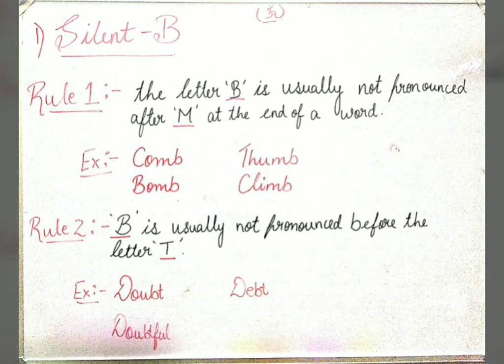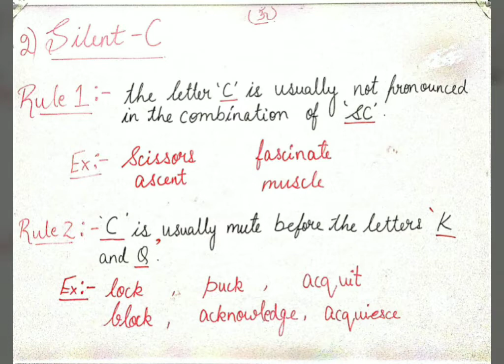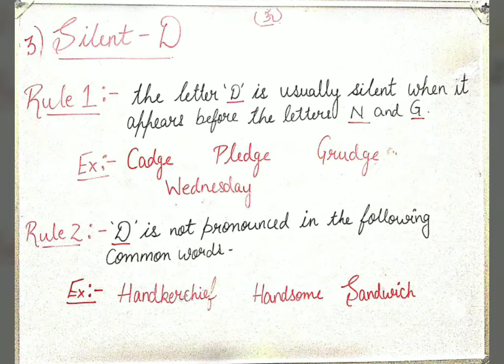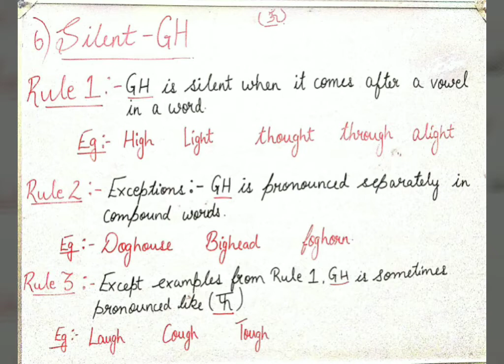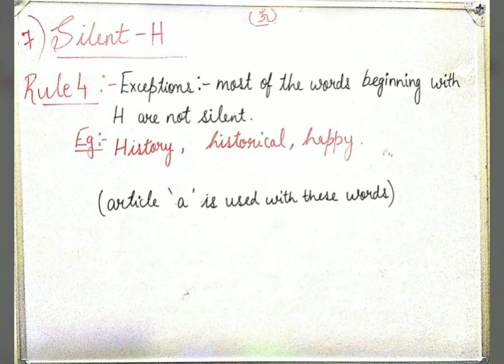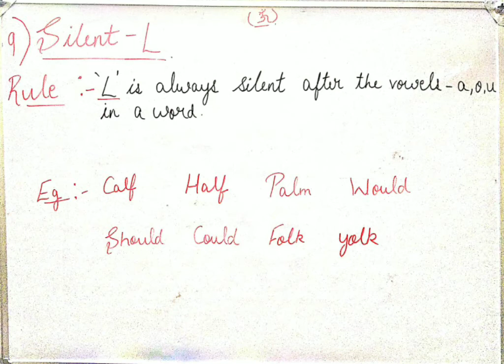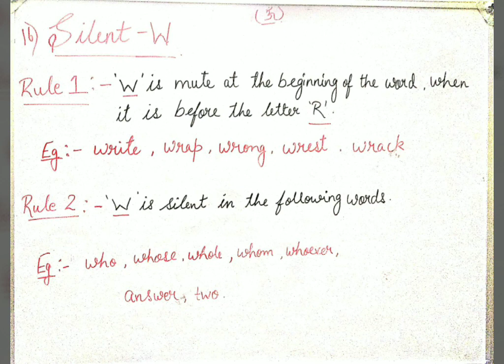Silent Letters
Pronunciation matters a lot.  Despite,having good grammar accuracy and vocabulary power if your pronunciation is wrong, your speaking will be ineffective.

For most of the people its the pronunciation issue that causes most of the problems. People face very common pronunciation issues while learning English as a second language. This is the reason, they hesitate while listening or talking to native speakers.

This video will help you to learn about silent letters in English to help you pronounce the words correctly.

A silent letter is the letter in words that are not pronounced but make a huge difference to the meaning and pronunciation of the whole word.